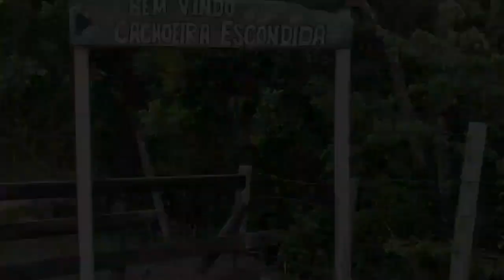Cachoeira Escondida - Joanópolis - SP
Depois da Cachoeira dos Pretos e dos Pires, chegou a vez de apresentarmos a Cachoeira Escondida,  em Joanópolis,  juntamente com o Rancho da Cachoeira.  Lugar de aprazível beleza e encanto.  Curtam o vídeo